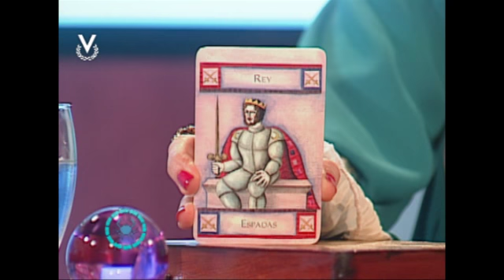Y Los Astros Serán Propicios - Cáncer - 15/08/2017